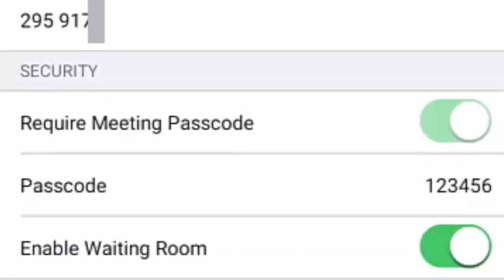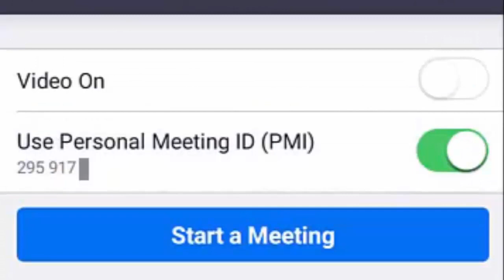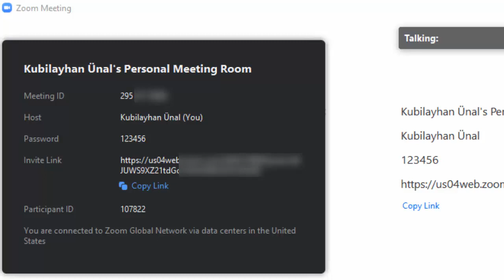Zoomda Sabit Id Oluşturma Telefon ve Bilgisayarda | Güncel